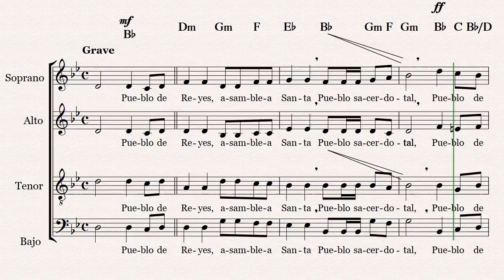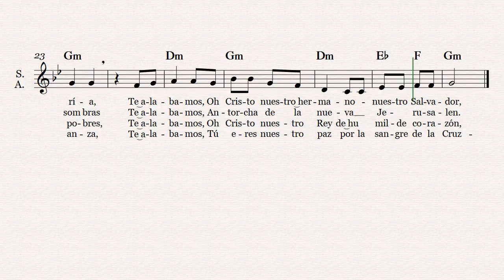TENORES Pueblo de Reyes CORO SUTM VIDEO